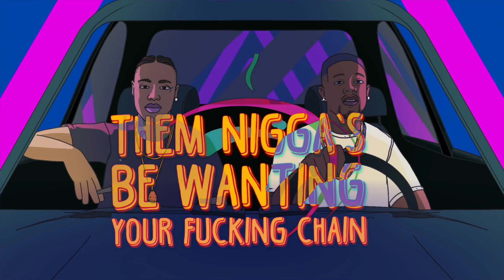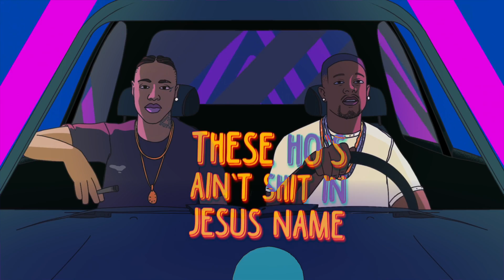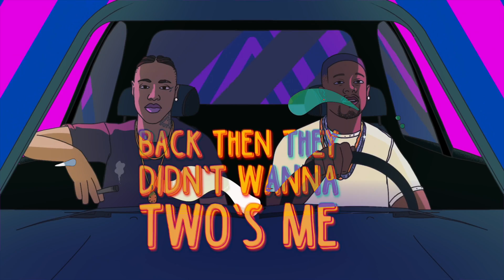Boosie Badazz x Strategy KI - No Trust [Official Lyric Video] Prod. Jumble Beats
Boosie Badazz & Strategy KI presents 'No Trust' (Official Lyric Video).

Recorded at Immortal Musikk Records
Mixed and masted by Strategy KI
Produced by Jumble Beats

Boosie Badazz First Day Back
Boosie Badazz Trust Nobody
Lil Boosie

Lil Boosie
Boosie Badazz Lyric Video
Animation Video, Music Video, musicvideo, Cartoon Video, type beat, anime,